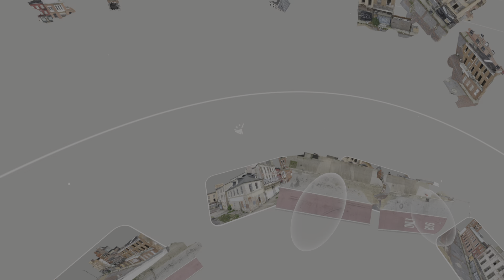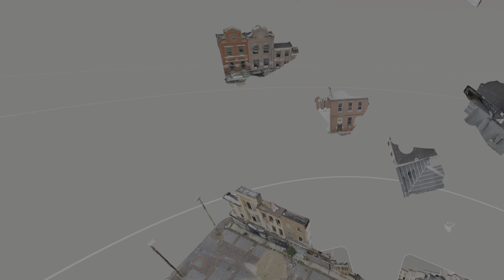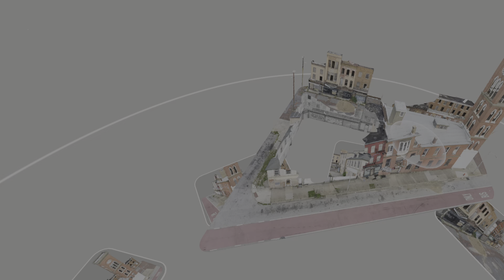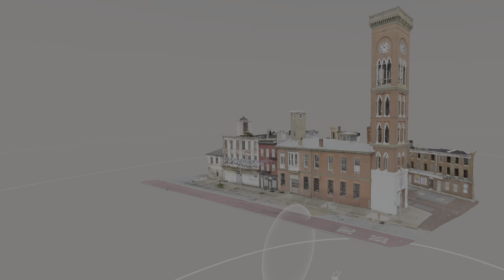Puzzling Places | Fire Station No. 6 | Baltimore USA | PSVR 2 | PS5